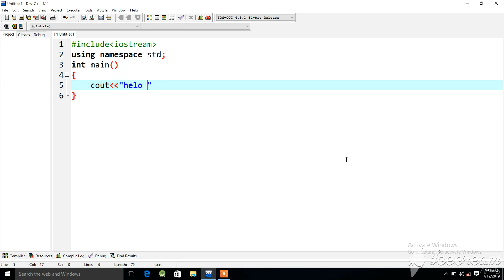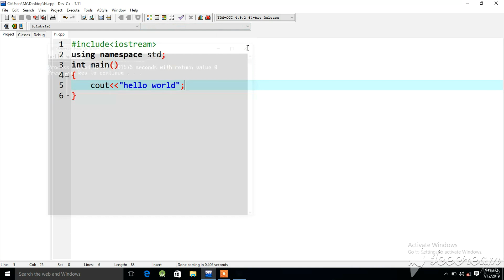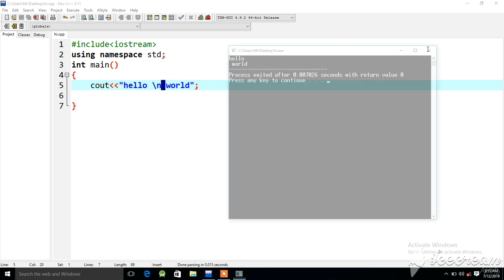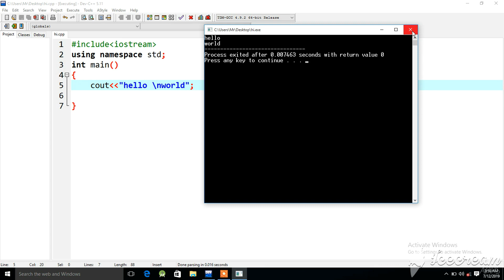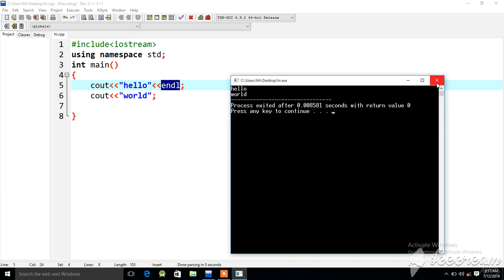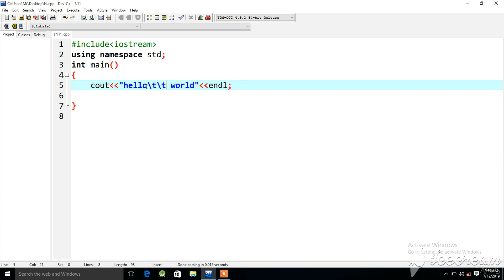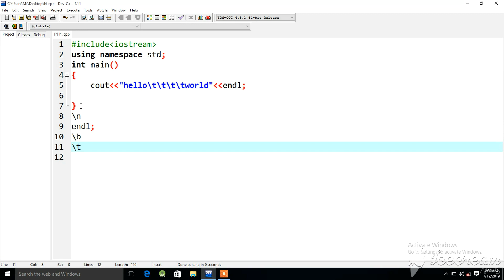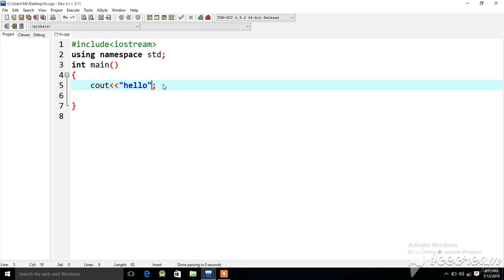Display a Message on Screen in C++ 2024 in URDU/HINDI | C++CPP